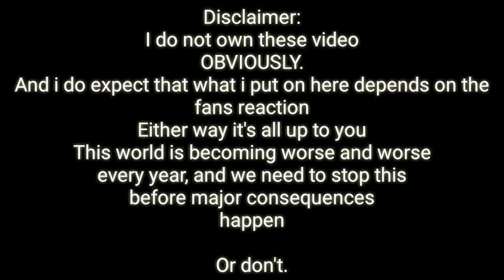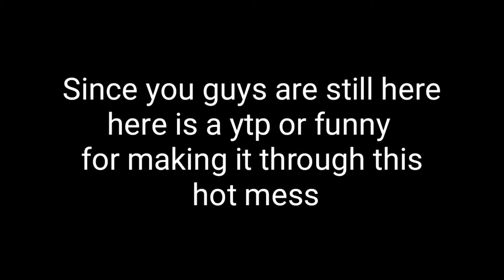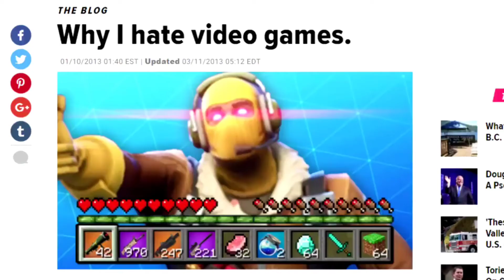Fortnite Boogiedown Contest Cringe Comp